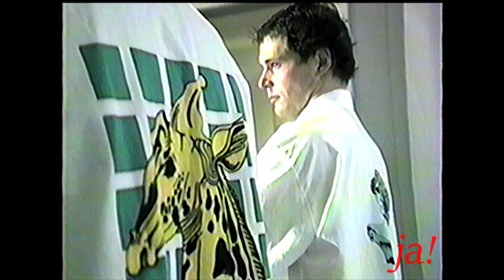Los 80 LA MODA Anama Ferreyra-Charlie Grilli- Alejandro Furlong VIDEO JOAQUIN AMAT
Que buena epoca!